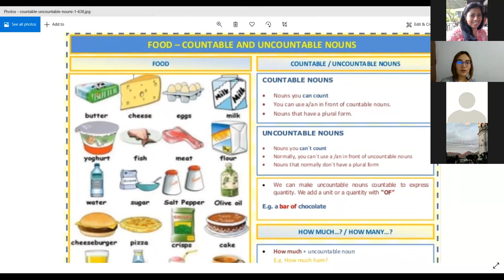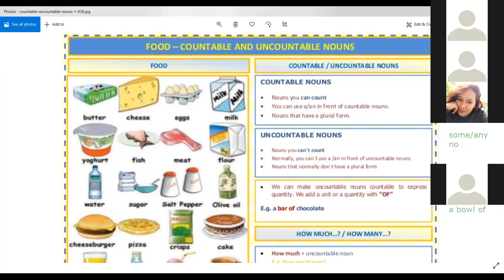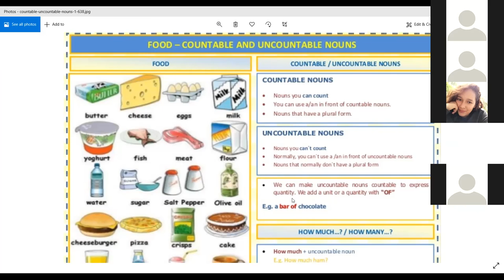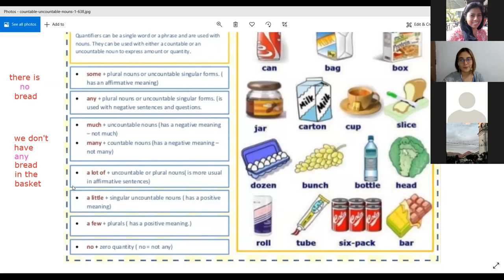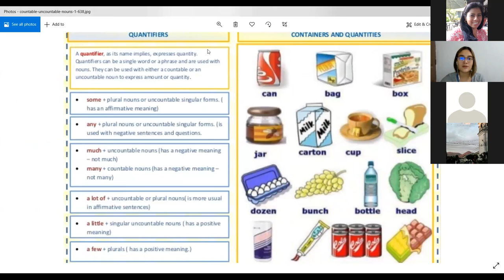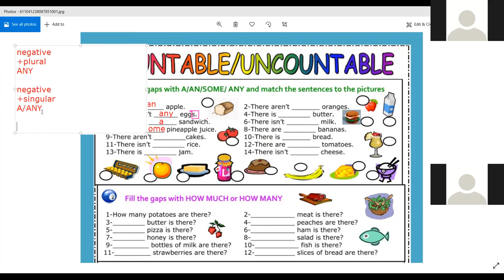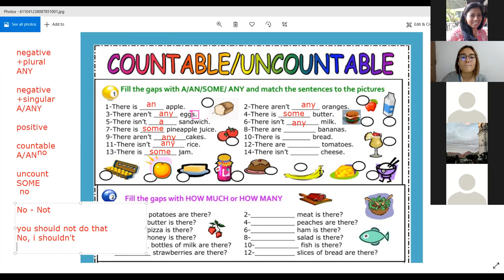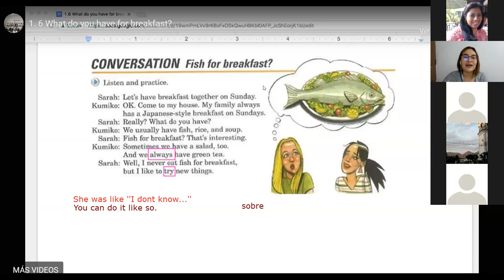Countables and Uncountables - P2-01-8-9-PM-10-20-2